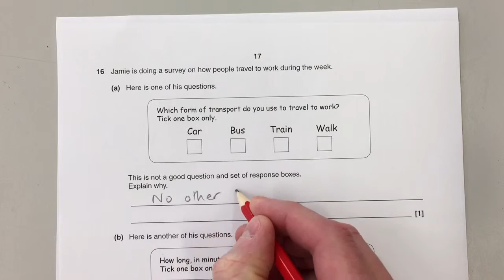J567/01 Nov 2013 (non-calc) Q16